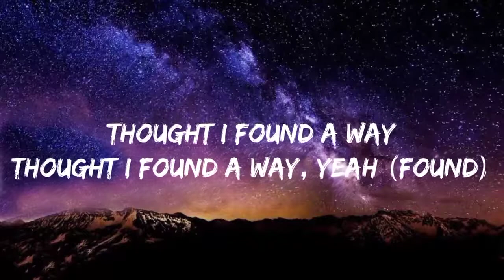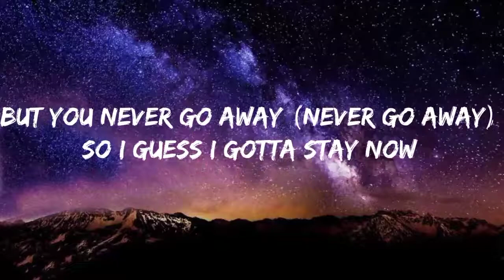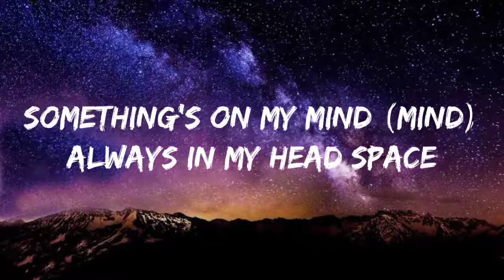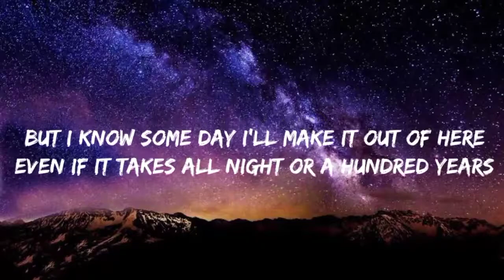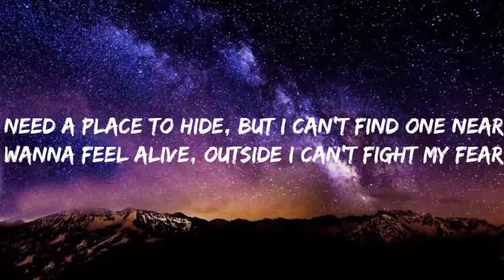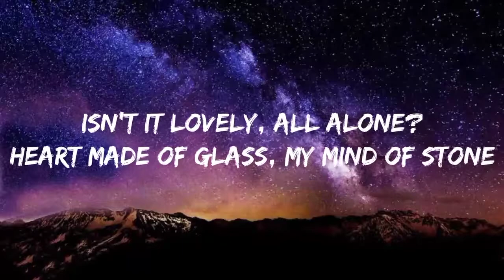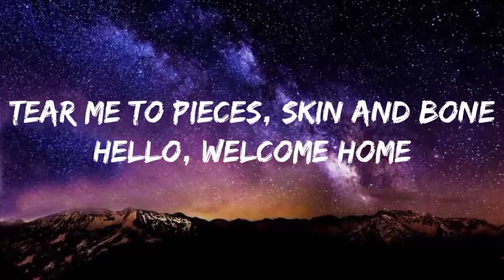Billie Eilish, Khalid - Lovely ( Lyrics Song )